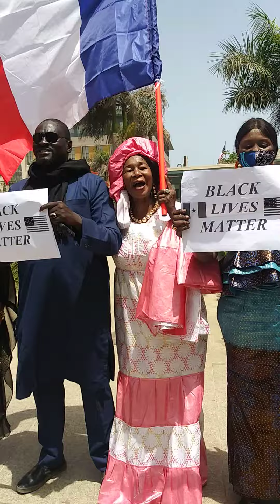Black lives matter